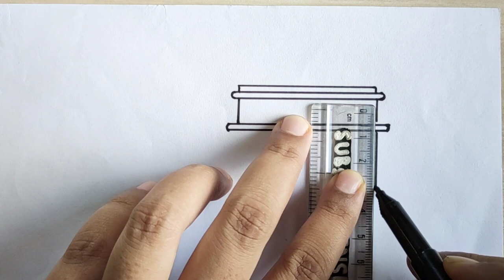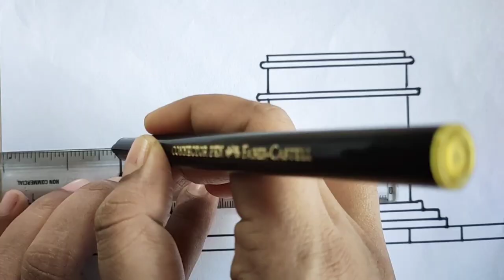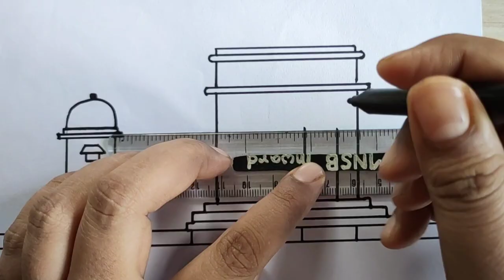World post office day drawing easy | Post box drawing step by step | World postal day drawing idea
In this video I showed, how to draw post office scenery poster easily step by step. Post office scenery is also a science project for student. Anyone can draw this Post office drawing in any competition.

                                          @ MNSB inward